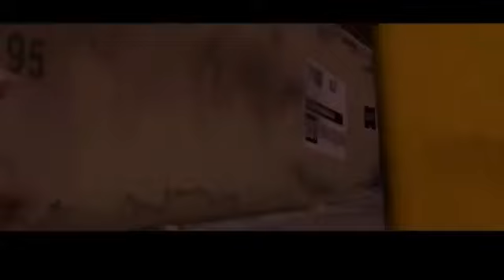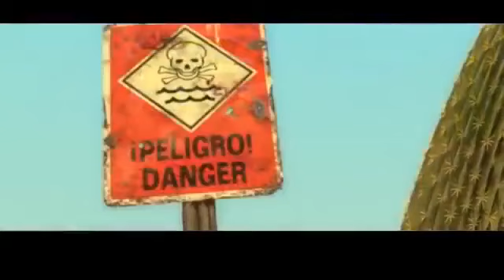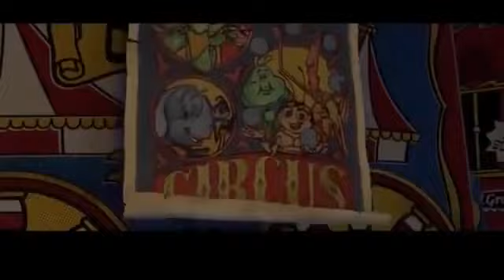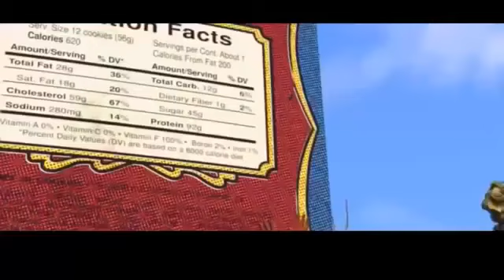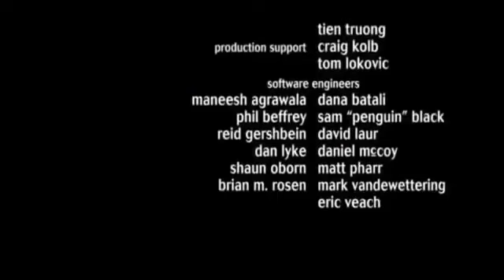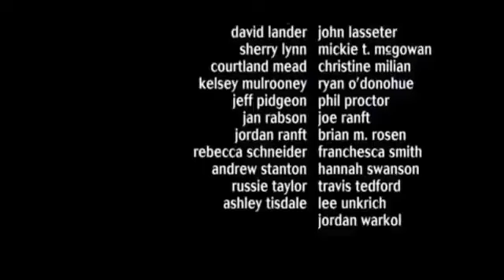A Bugs LifeNew Animation Movie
Animation movie